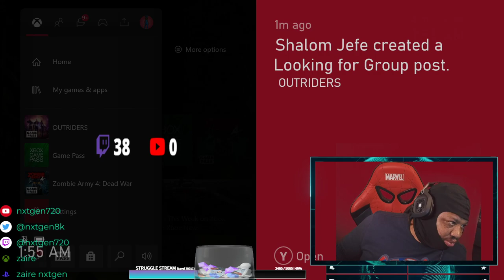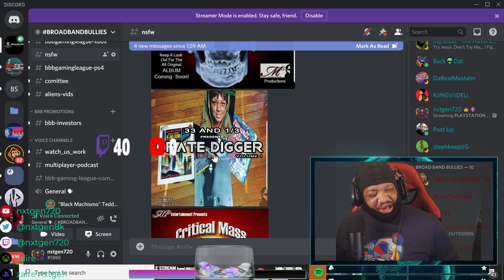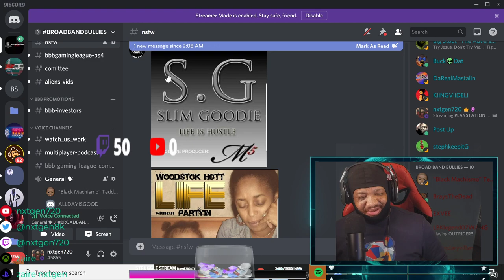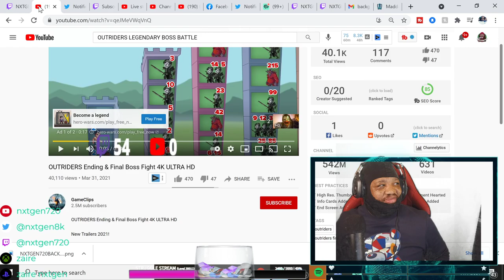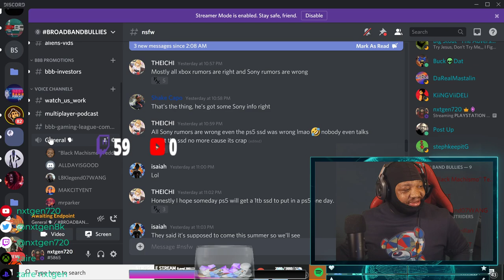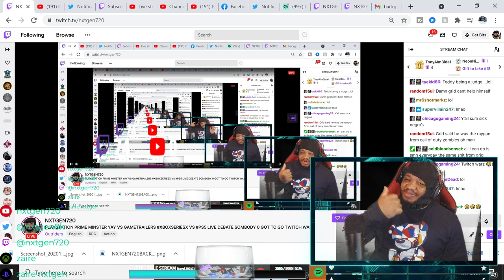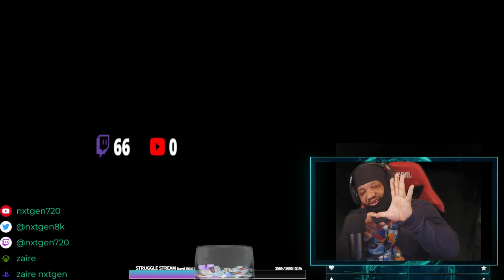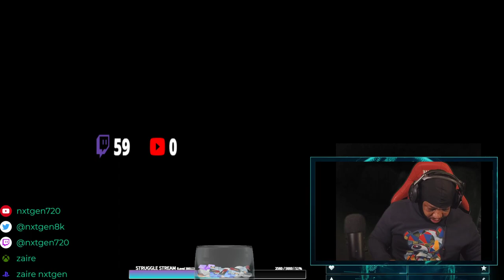DR BEHIND BENDER AKA GRID GETS CAUGHT LYING ABOUT BEING A PRODUCER MAKING HITS FOR 2PAC & DOGPOUND